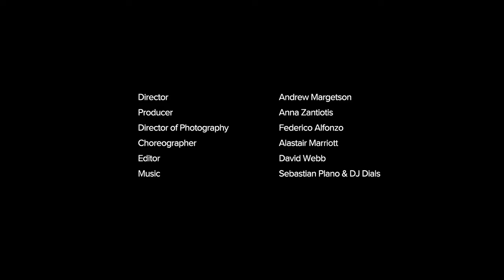Reborn: Lauren Cuthbertson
Genre: Sports / Documentary

Award-winning short film about Lauren Cuthbertson, principal dancer with The Royal Ballet.

Featuring: Lauren Cuthbertson
Director: Andrew Margetson
Producer: Anna Zantiotis
Director of Photography: Federico Alfonzo
Choreographer: Alastair Marriott
Editor: David Webb

2 Credit

Andy Margetson
Director

Lauren Cuthbertson
Dancer